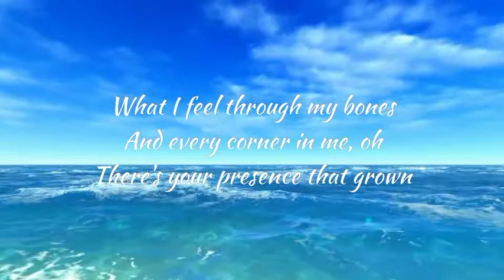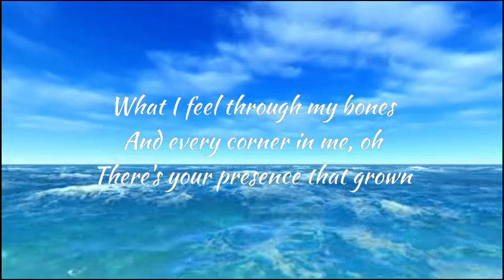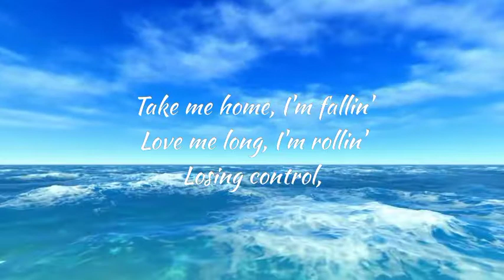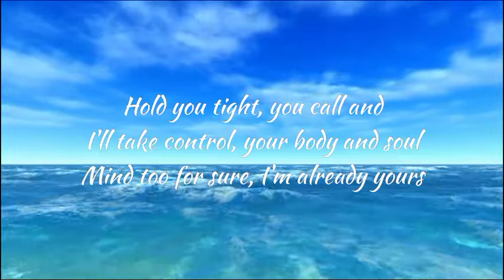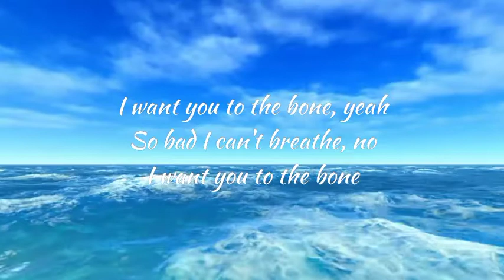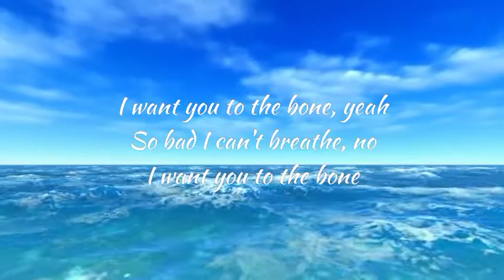PAMUNGKAS TO THE BONE LIRIK LAGU COVER